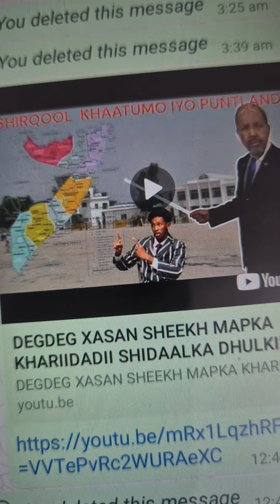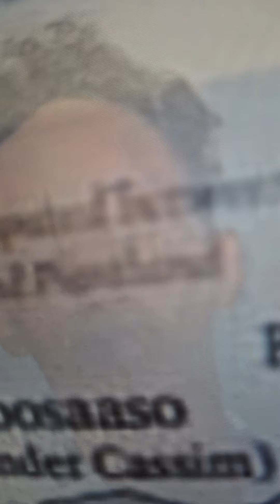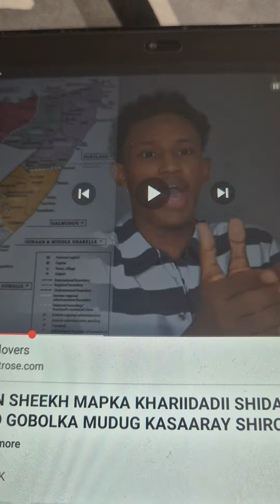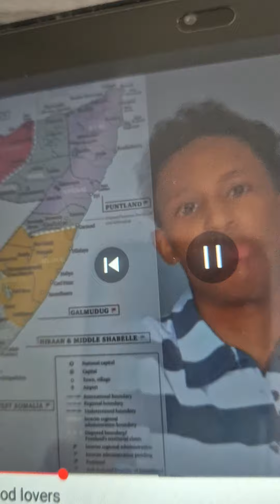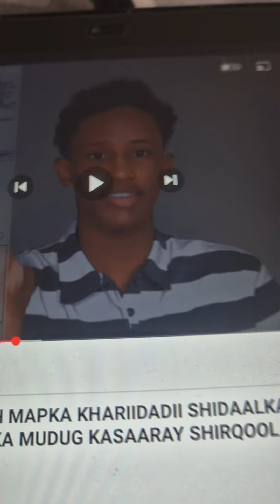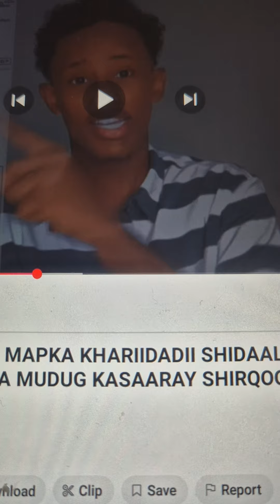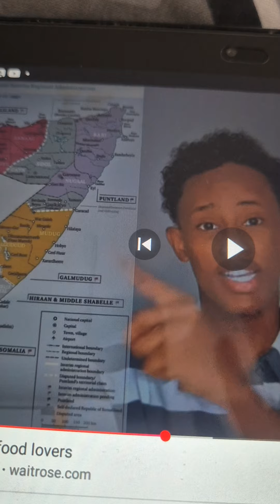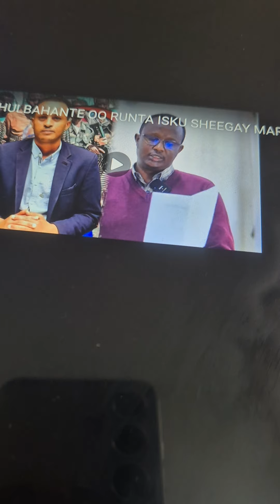Huwantii oo qac ka yeedhay oo la yidhi dhulkiina baatroolka laga baadhi maayo